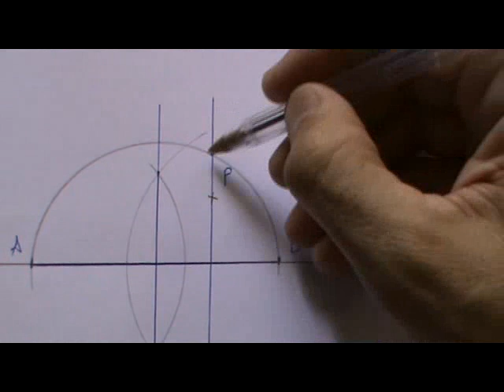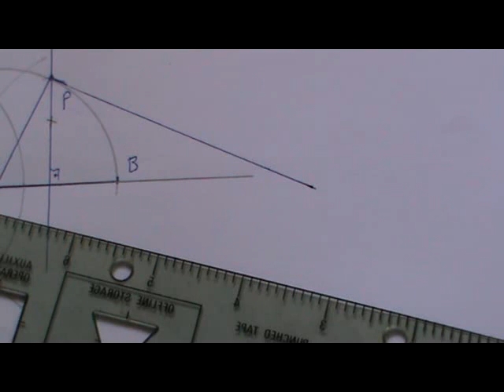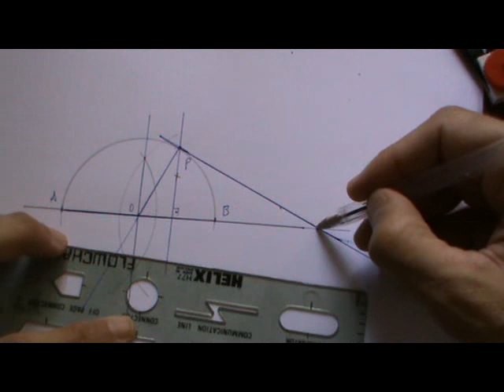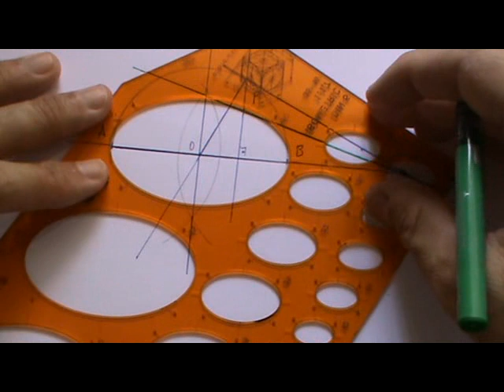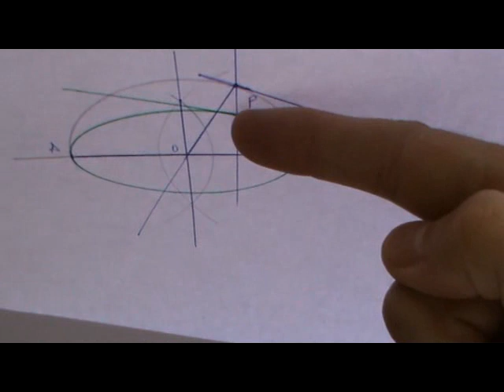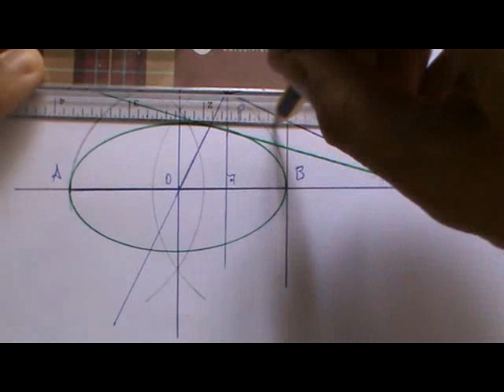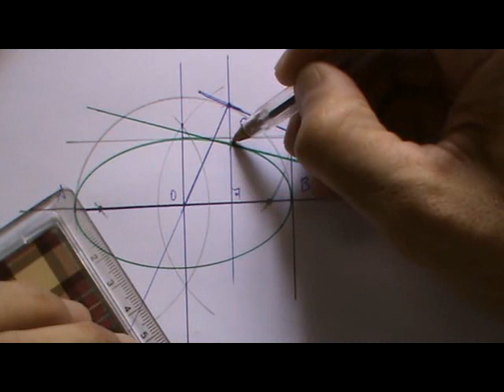Tangente a elipse dado eje mayor y punto de la cónica